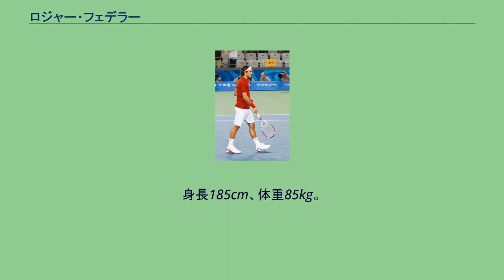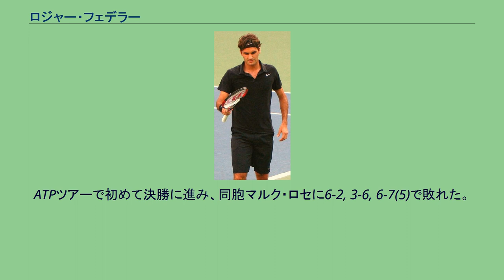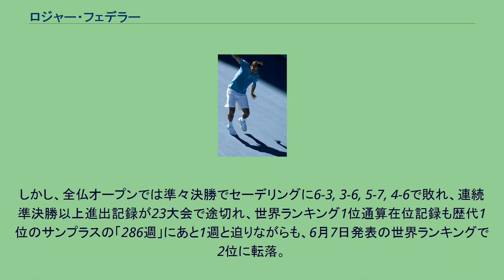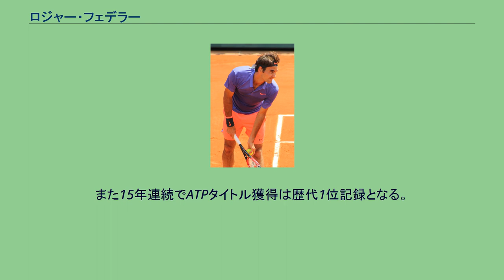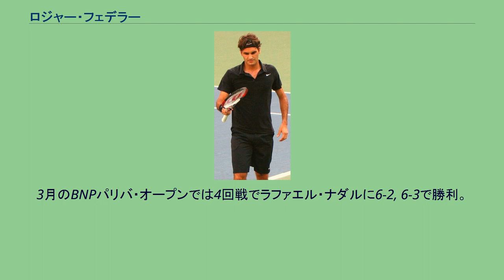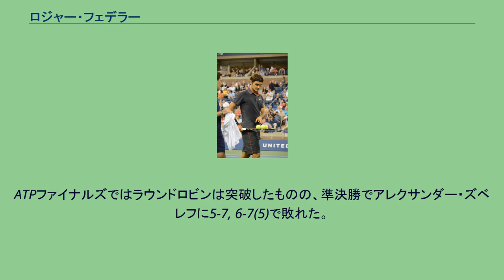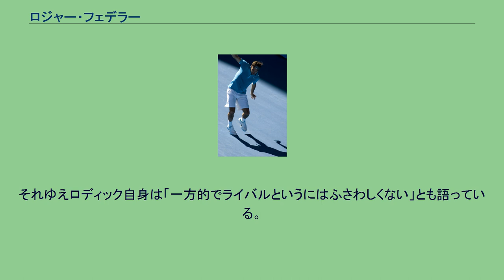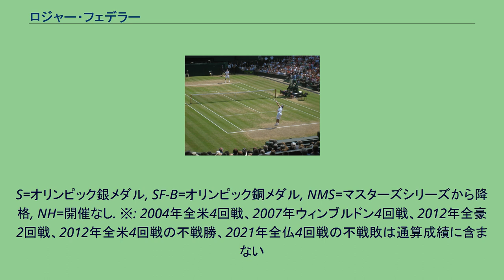ロジャー・フェデラー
ロジャー・フェデラー（Roger Federer ドイツ語発音: [ˈrɔdʒər ˈfeːdərər]、1981年8月8日 - ）は、スイス・バーゼル出身の男子プロテニス選手。
ATPツアーでシングルス103勝、ダブルス8勝。
グランドスラム優勝回数歴代1位タイ20勝。
史上6人目のキャリア・グランドスラム達成者。
ウィンブルドン最多8回優勝、全米オープン最多連覇の５連覇、マスターズ1000では歴代3位となる28回の優勝記録を持つ。
世界ランキング1位最長連続記録237週。
芝コートでは無類の強さを誇り、ツアー通算歴代最多111勝。
スイス代表としても功績を残しており、2001年・2018年・2019年ホップマンカップで優勝、2008年北京五輪・男子ダブルス金メダル、2012年ロンドン五輪・男子シングルス銀メダル、2014年デビスカップ優勝に貢献した。
テニス界において絶大なる人気を誇り、スポーツ界全体でも名実共に最高クラスの評価を受けている。
フェデラーのサイン 2002年全米オープンにて テニスを嗜む両親の影響から3歳のときに初めてラケットを握った。
週末になると父の勤める会社のテニスコートに連れてもらい家族で遊んだという。
本格的にテニスに取り組むようになったのは8歳の時。
母が彼を地元のテニスクラブに入会させてからだった。
15歳になるとスイスの18歳以下のジュニアチャンピオンになり、これを機にジュニア選手として本格的に世界を転戦。
同年5月にイタリアのジュニア大会で優勝し、初めて国外のタイトルを手にした。
16歳で迎えた1998年はジュニア・サーキットを席巻。
全米オープン・ジュニア準優勝をはじめ、オーストラリア・ジュニア・ヴィクトリア選手権、フィレンツェ国際ジュニア、マイアミ・オレンジボウルで優勝。
ウィンブルドン選手権・ジュニアに至ってはシングルスとダブルスで優勝し、ジュニア世界ランキングも1位に上り詰めた。
また、ATPツアーの2大会に招待枠で出場。
ツアーデビュー戦となったスイス・オープン・グシュタードはルーカス・アーノルド・キブロンに 4-6, 4-6で敗れたものの、フランスのツールーズではギヨーム・ラウーを6-2, 6-2で下してツアー初勝利を飾り、次戦のリチャード・フロンバーグも下して準々決勝進出を果たした。
こうしてツアーでも手応えを得たフェデラーは、いよいよプロ選手として活動して行くこととなる。
サーキットを卒業してプロとなった1999年は世界ランキング302位から出発。
チャレンジャーツアーとATPツアーを股にかけ、後者は主にワイルドカードを貰いながら転戦した。
チャレンジャーは優勝1回、ツアーは準々決勝進出が2回、マスターズ・シリーズ、グランドスラム、デビスカップの出場も果たした。
また、当時のトップ選手であるカルロス・モヤやセドリック・ピオリーンから金星を挙げた。
9月に世界ランキング100位の壁を破り、64位でシーズンを終え、13勝17敗を記録した。
2000年2月、マルセイユに出場。
ATPツアーで初めて決勝に進み、同胞マルク・ロセに6-2, 3-6, 6-7(5)で敗れた。
3月、マイアミ・マスターズ2回戦で敗れてからは、5月末までに5大会連続初戦負けを喫するなど伸び悩み、大舞台で華々しい活躍を魅せる同世代のレイトン・ヒューイットやマラト・サフィンらの影に埋もれていった。
この頃のフェデラーは、センス溢れるプレーを魅せる一方で、熱くなり過ぎて自滅するなど、感情の制御に課題があった。
しかし、シドニーオリンピック銅メダル決定戦でアルノー・ディ・パスカルに敗れた頃から急成長が始まる。
10月はバーゼルで準優勝。
11月にランキングを24位まで上げ、36勝30敗、準優勝2回でシーズンを終えた。
2001年1月、ホップマンカップでスイスの優勝に貢献。
2月のロッテルダムは準優勝。
続くミラン・インドアでは準決勝でエフゲニー・カフェルニコフを下し、勢いそのままに念願のATPツアー・シングルス・タイトルを手にした。
更に全仏オープンで準々決勝に勝ち進み、活躍に弾...